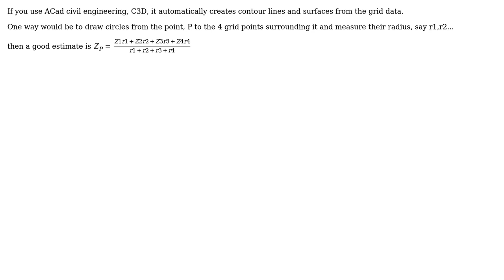Getting the elevation of a specific point of a elevation gridline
With thanks & praise to God, and with thanks to the many people who have made this project possible! | Content (except music & images) licensed under CC BY-SA | Music | Images & others | With thanks to user kamran user Fred user Ahmed Madhoun and the Stack Exchange Network Trademarks are property of their respective owners. You are responsible for your own actions.